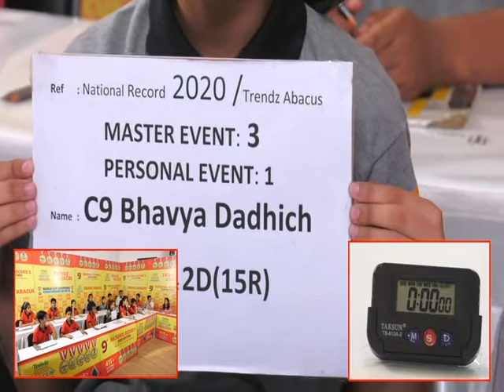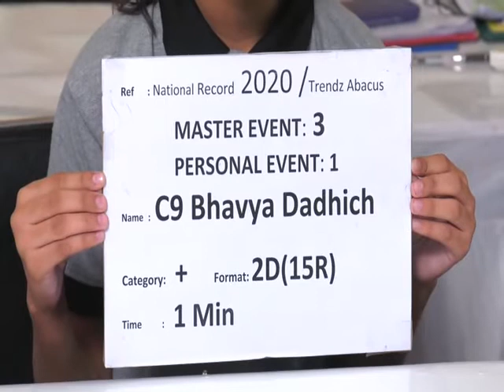Trendz Abacus | Limca Book Of Records 2020 | Bhavya Dadhich | Addition 2 Digit 15 Rows Performance